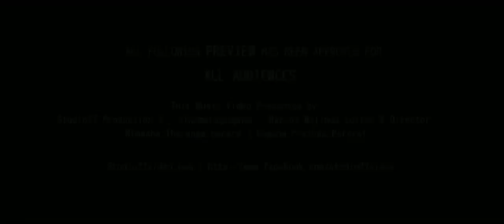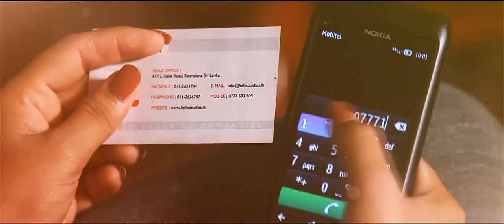Athin alla - Kasun Madusanka's Official Full HD Video - Studio27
Video Director - Nimasha Tharanga Perera (Gagana Prathap) @ Studio 27
Artist - Kasun Madushanka
Melody - Kasun Madushanka
Lyrics - Sajith V. Chathuranga
Video Production - Studio 27
Video Editor - Nimasha Tharanga Perea (Gagana Prathapa)